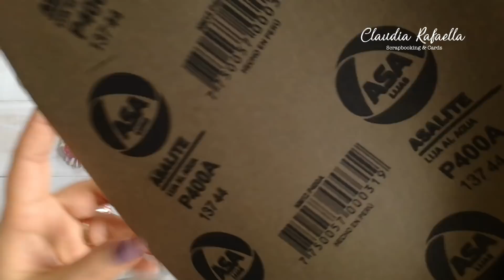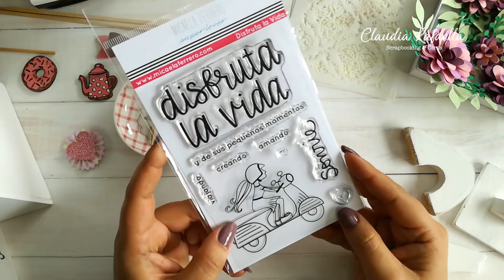TIPS | Cómo Personalizar y Regalar Momentos Especiales |Scrapbook Ideas | Parte 3 - Claudia Rafaella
❤❤❤CLICK AQUÍ PARA VER TODOS LOS MATERIALES Y ENLACES

En este vídeo voy a dar pequeños tips y mostrar como personalizar y regalar momentos especiales, de esos momentos especiales que nos permiten hacer una pausa para poder disfrutar a nuestro al rededor. Regalar momentos es algo muy "scrapbooking" porque te permite volver a tu esencia y perpetuar un momento de tu vida.

... Si eres nuev@ por aquí te cuento que en este canal publico vídeos y tutoriales elaborando tarjetas y álbumes con muchos Tips sobre Scrapbooking ❤ y como usar las herramientas... También hablaré sobre algunos productos para Artistas 🎨 y uno que otro DIY para el hogar 🏡 ... Estoy muy feliz de tenerte conmigo!!!

❤ ¡SÍGUEME!

POST COMPLETO EN EL BLOG :
Ingresa aquí para ver todos los materiales:

DIRECTORIO DE TIENDAS SCRAPBOOK INTERNACIONAL
(Mira que tienda tienes cerca)

Para que tod@s tengamos la información de las tiendas de cada uno de nuestros paises… Si tienes información por favor escríbeme a Si tienes una tienda envíame la información, si eres una usuaria y conoces varias tiendas por favor también envíame la información para seguir llenando este directorio seas del país que seas. (Es gratis)

▶▶▶ CLUB PRIVADO - CLAUDIA RAFAELLA
Regístrate en mi club privado, tengo algunos cursos básicos gratuitos y otros más avanzados.
Pronto vendrán muchas sorpresas y novedades para que estés totalmente capacitada y a la vanguardia con las mejores técnicas.

▶▶▶ULTIMOS VÍDEOS:

Tutorial Tarjeta Explosiva para Hombre con Scan N Cut CM 650 de Brother

TIPS y MOLDES | Cómo Personalizar y Regalar Momentos Especiales | Scrapbook Ideas

Tarjeta Unicornio | Embossing con Moldes en Scan N Cut de Brother

▶▶▶VIDEOS DE LA GUÍA PRÁCTICA:

Aquí podrás ver el primer vídeo de Scrapbook para principiantes - Materiales básicos y guía fácil

Aquí podrás ver el segundo vídeo de Scrapbook para principiantes - ¿Qué es el Scrapbooking?

Aquí podrás ver el tercer vídeo de Scrapbook para principiantes - ¿ Qué es el Cardmaking?

Aquí podrás ver el cuarto vídeo de Scrapbook para principiantes - ¿ Qué es el Cartonaje?

Aquí podrás ver el quinto vídeo de Scrapbook para principiantes - ¡Listos para empezar!

 *** Si te gustó este vídeo o te sirvió en algo y ya estás SUSCRITO(A) ayúdame a compartirlo en tus redes sociales para que más personas aprendan más sobre este hermoso arte y tengan ideas de este tipo. ***
--- A demás así me ayudas a mí a seguir realizando más proyectos de este tipo. pórque me motiva mucho que todos los días ésta linda familia este creciendo más y más. ---
*** Muchísimas Gracias por ser tan geniales por estar aquí y por brindarme su apoyo. Me encanta hacerles videos. Si te gustó lo que he mostrado en este video y te animaste a hacerlo me encantaría que me etiquetes en cualquiera de mis redes. ***
 --- Todos mis videos los hago con mucho trabajo, esfuerzo y mucho respeto para mis suscriptoras así que cualquier comentario ofensivo o vulgar será borrado. Gracias. –
Te mando un súper beso gigante ...